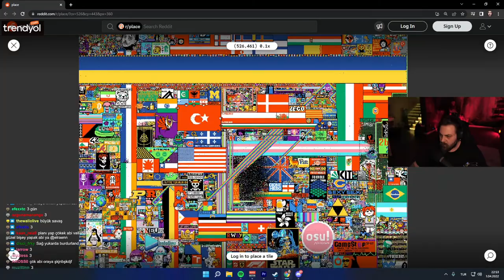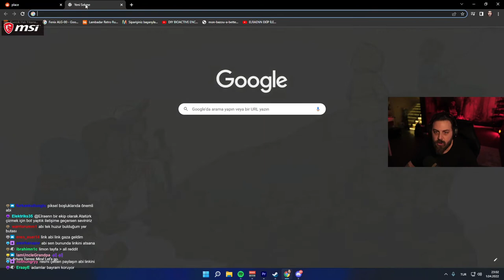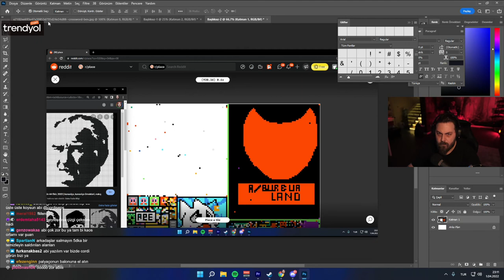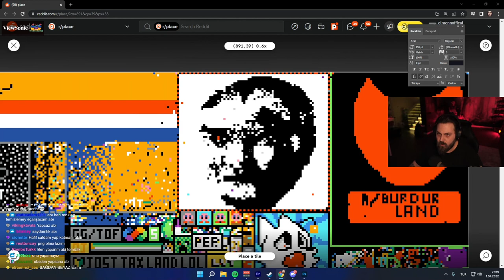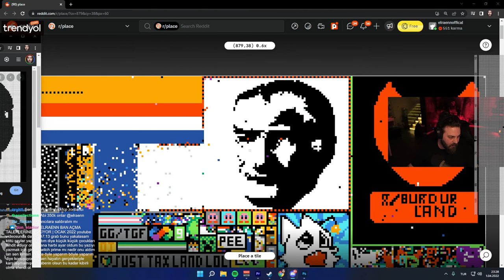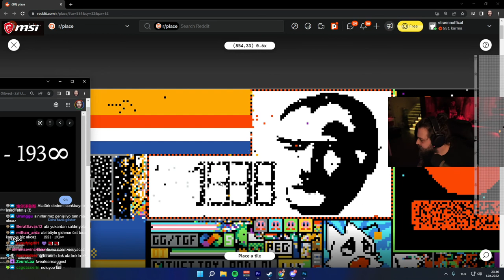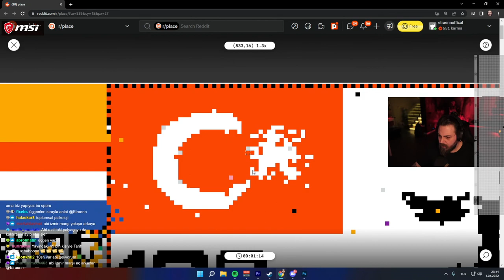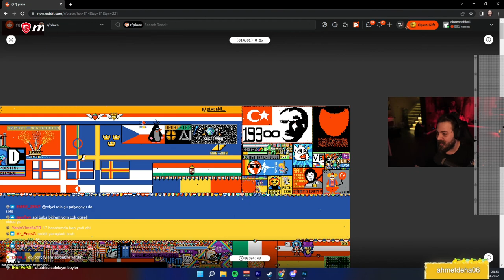ELRAEN 40.000 KİŞİ R PLACE ATATÜRK PORTRESİ ÇİZİMİ